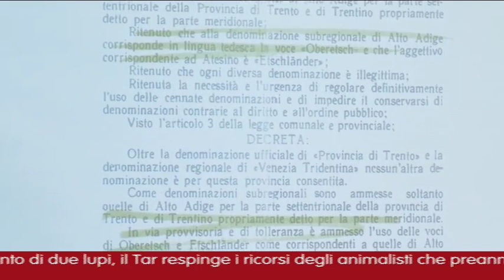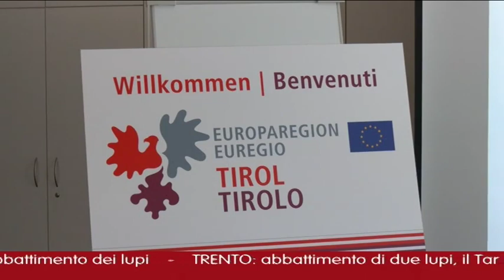RTTR - 100 Jahre Verbot des Namens Tirol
Der Südtiroler Schützenbund erinnerte in einer Pressekonferenz in Bozen an das 100-jährige Verbot des Namens Tirol durch die italienischen Faschisten und setzte damit ein weiteres Zeichen zum Schwerpunkt „100 Jahre Namenslos“.